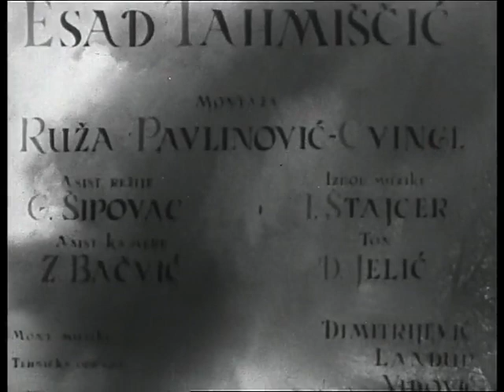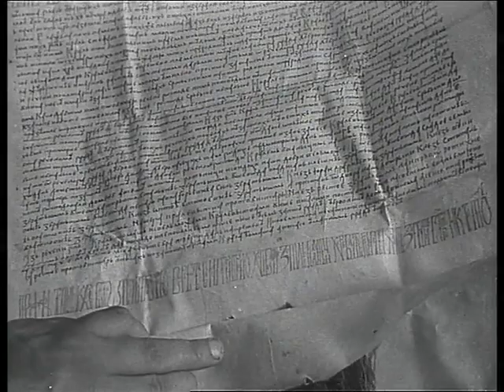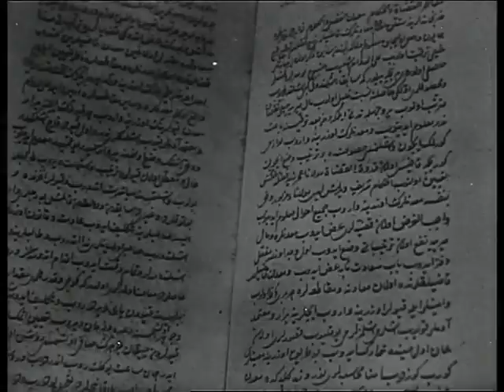Kreševski kovači 1952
Vranci - Kreševo - Kreševski kovači 1952